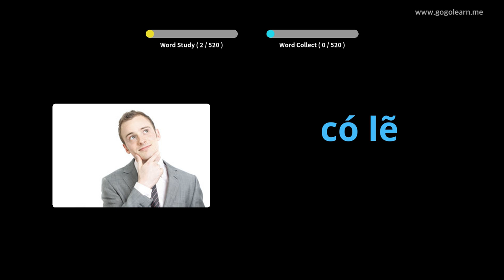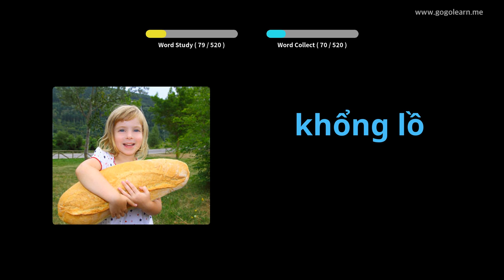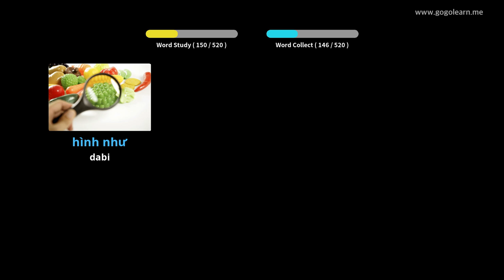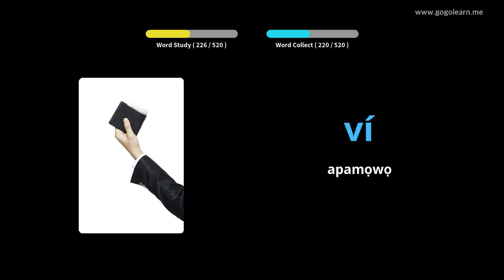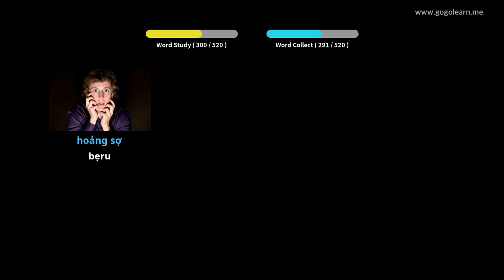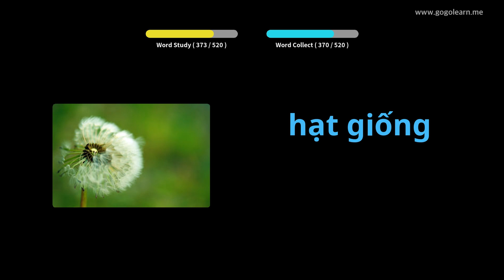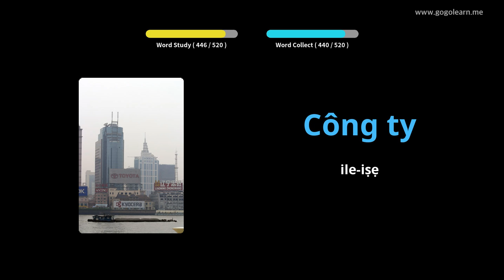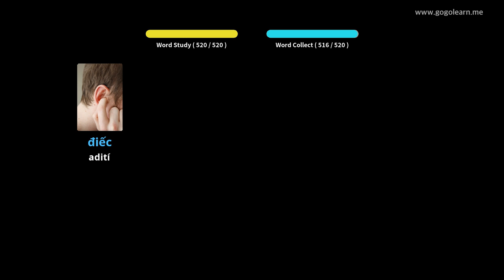Vietnamese Vocabulary Secondary School | Golearn